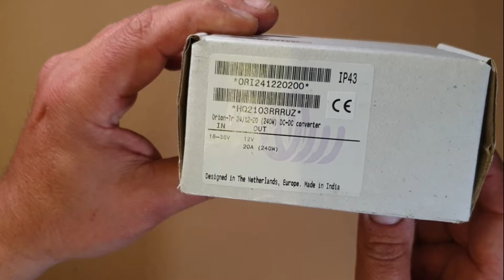Konwerter DCDC Orion TR Victron Energy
Konwerter napięcia DCDC umożliwia redukcję napięcia stałego z systemów 24V do napięcia 12V.